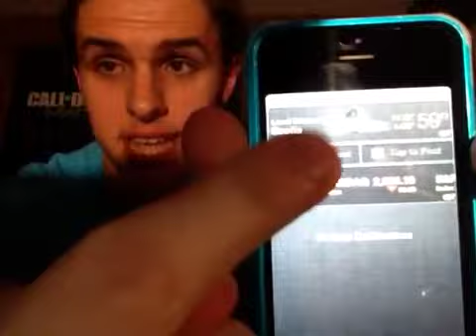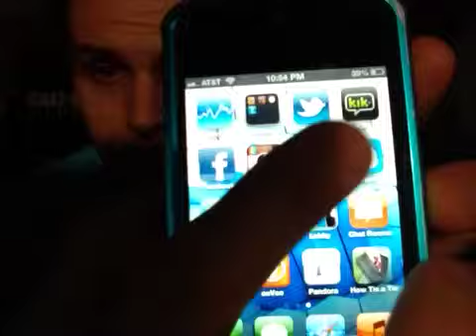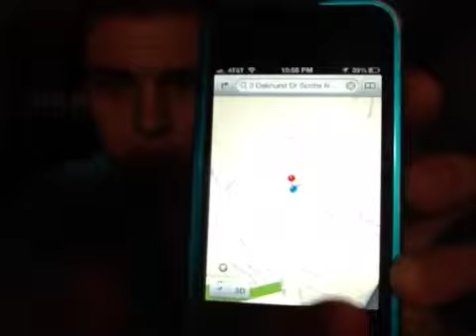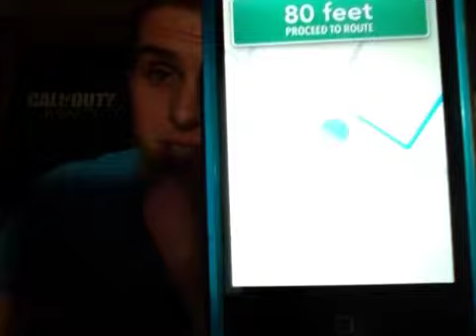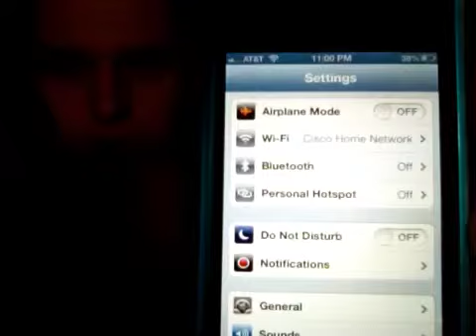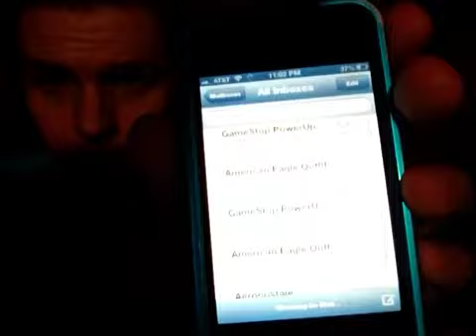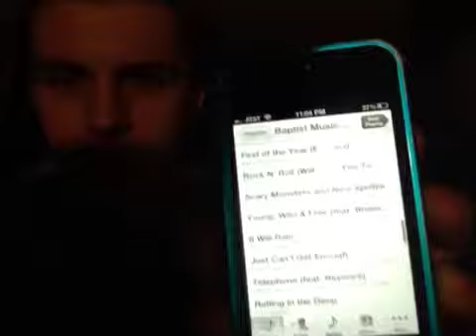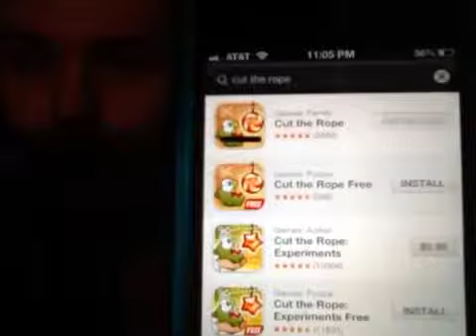New iOS 6 Beta 2! Video and Visuals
This is a video for iOS 6 on the iPhone 4S showing all the new iOS 6 features. That site I mentioned in the video is:

Just select the copy of iOS 6 Beta to download.